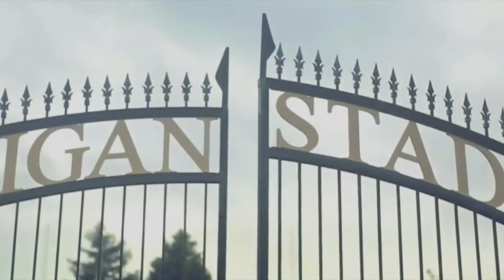Michigan Football Pump Up 2015-2016: Warriors HD 1080p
The tradition, the history, the leaders in best. Look at Michigan's historic past and look forward to an exciting future.